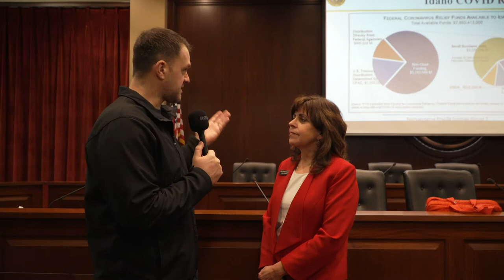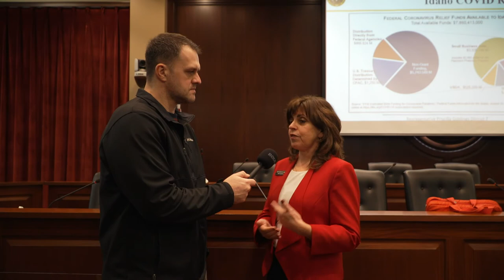What is Capitol Clarity? State Rep. Dorothy Moon explains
Be sure to join the Idaho Freedom Foundation each Thursday during the 2021 legislative session for Capitol Clarity. This class, facilitated by Lt. Gov. Janice McGeachin and Rep. Dorothy Moon, teaches Idaho residents how to get involved in government.